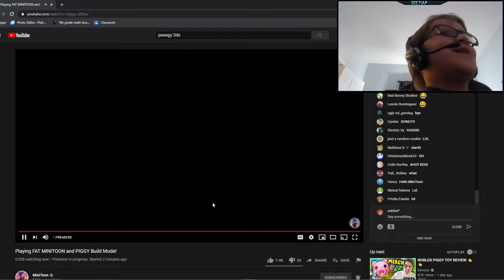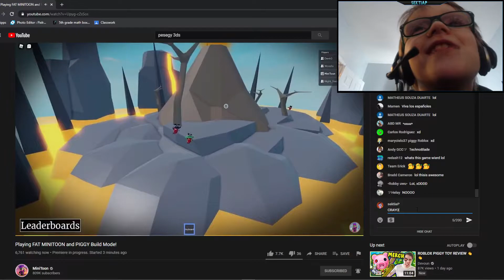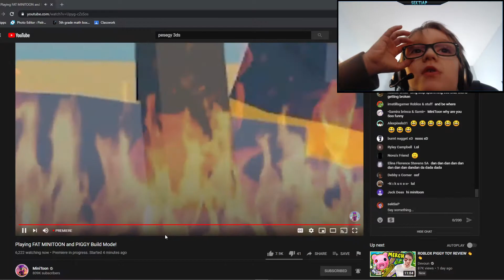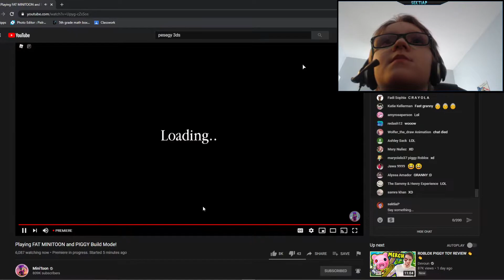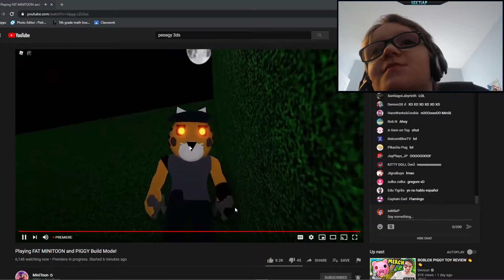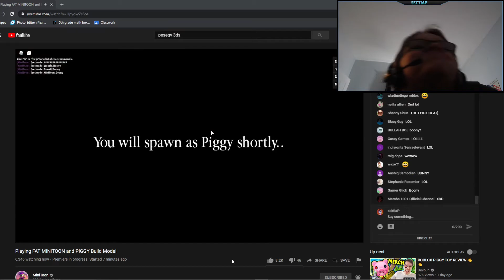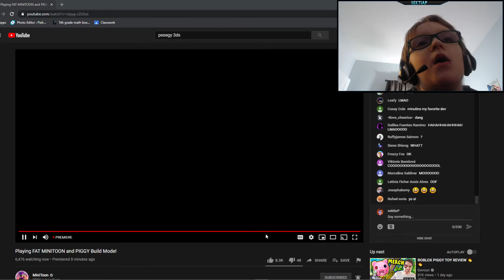reactionnn lol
this was actually made a year ago lol